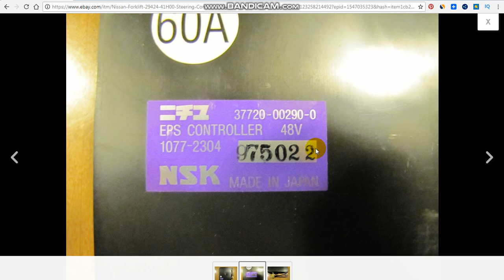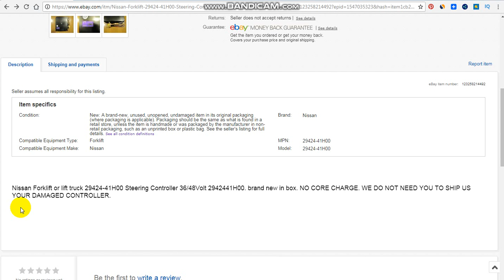Nissan Forklift 29424-41H00 Steering Controller 36/48Volt 2942441H00 new in box.